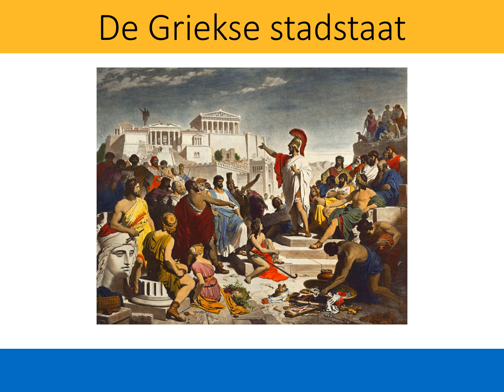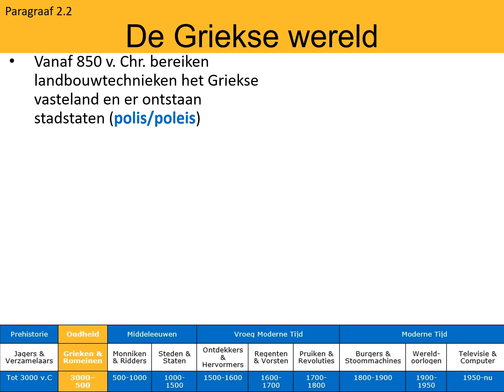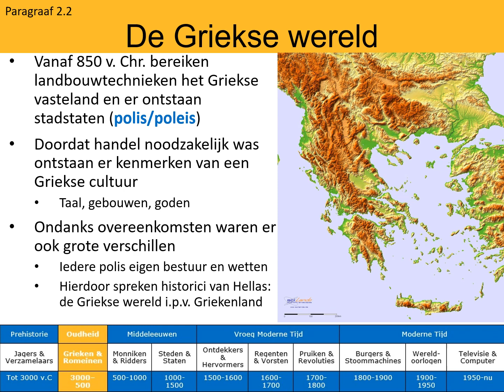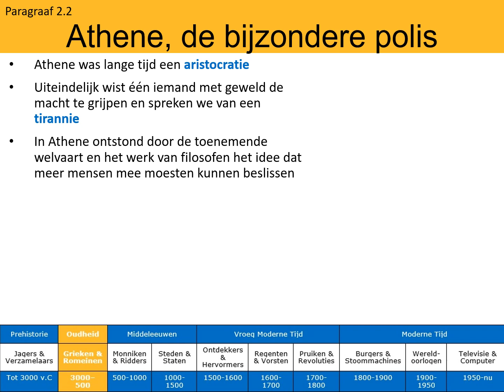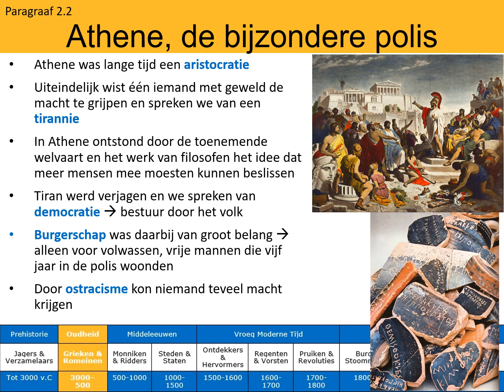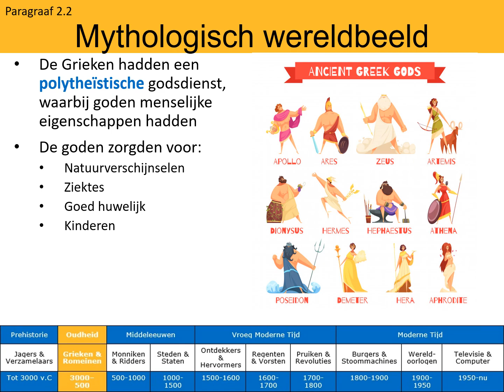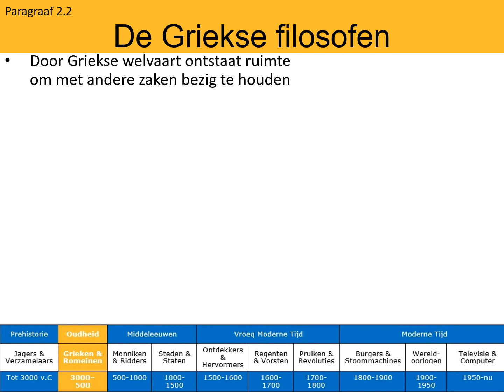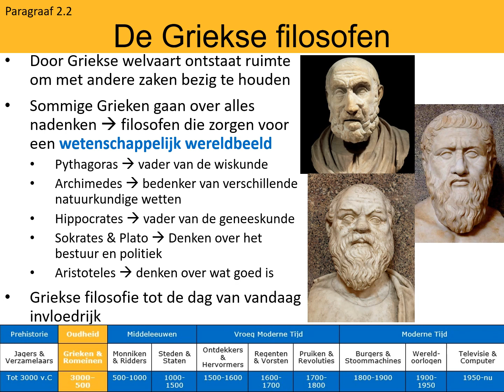Vwo 4 - 2.2 - De Griekse stadstaat